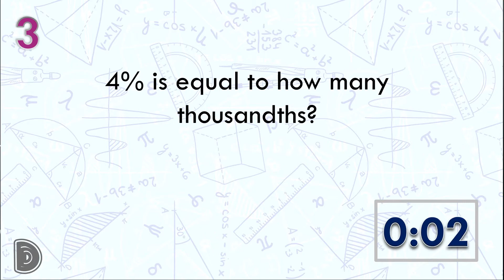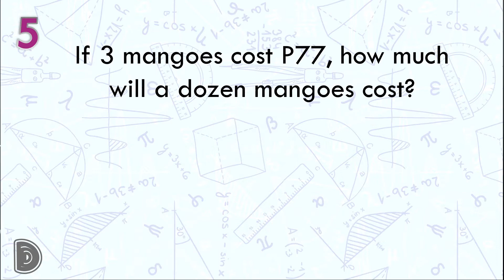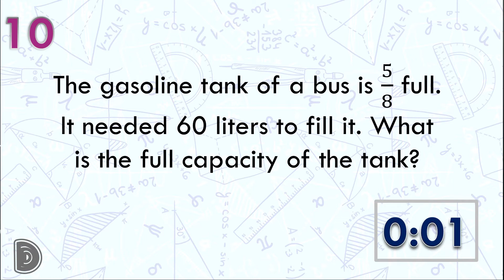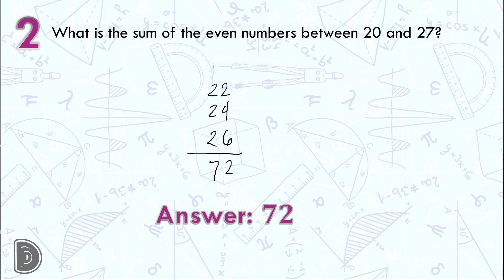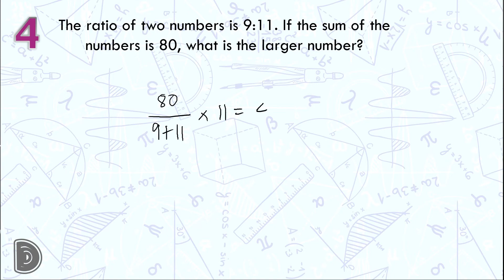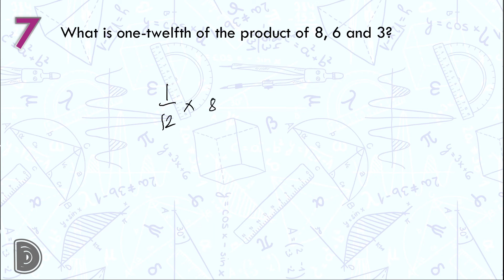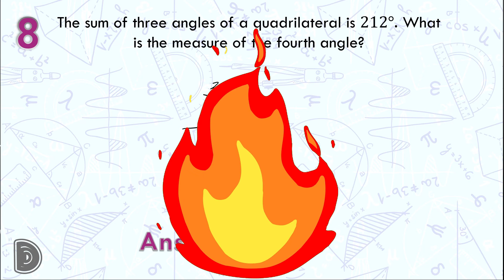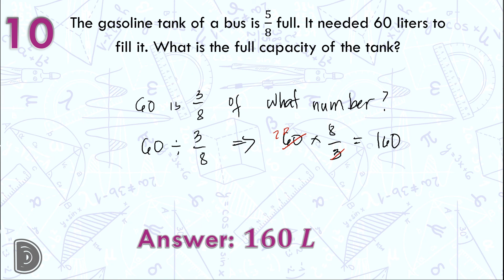Math Contest Drills for Filipino Kids Easy Round Grade 4 Set 2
This is the easy round of the second set of math trainer videos for grade4​.

Math Contest Drills for Filipino Kids is not only for mathletes​​, the aim of this math trainer video is for our children to enhance their mathematical skills.